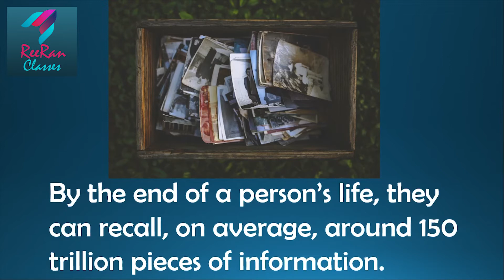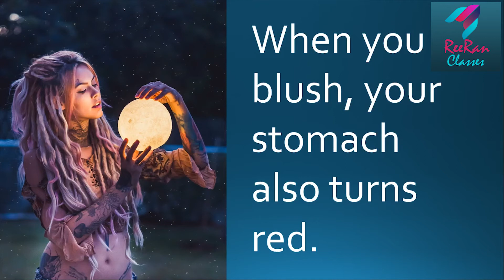Science Facts | You Must Know | #017 | English | by Piyush Khambia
This is the science facts, which are normally not in school syllabus.
And Comments are most welcome.

also at our facebook page @ReeranClasses